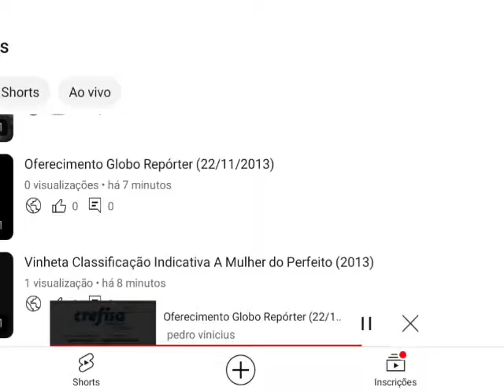Encerramento Globo Repórter e Inicio de A Mulher do Perfeito (22/11/2013) (SIMULAÇÃO)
Créditos: J4C4R3JP2 (Daliymotion) @oferecimentosetrilhasdatv2783